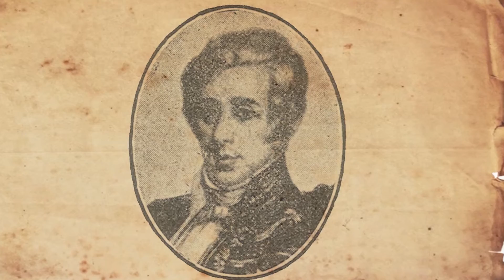Mosteiro de São Bento